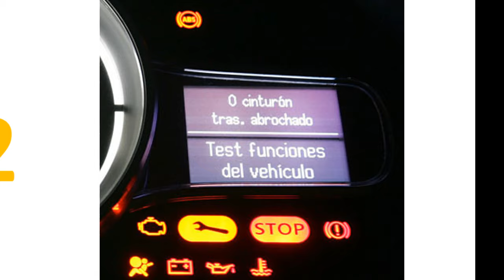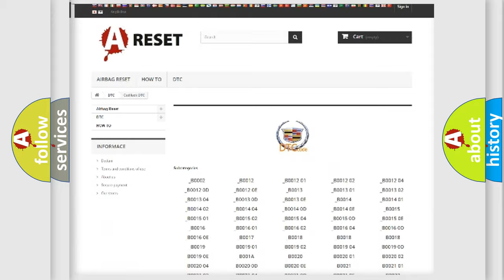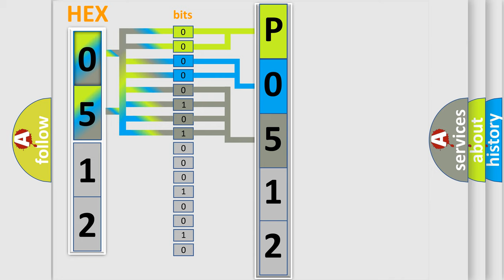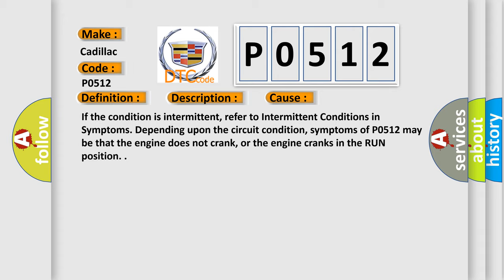DTC cadillac P0512 Short Explanation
Contents:
0:21 Basic DTC analysis according to OBD2 protocol standard.
1:48 Insight into programming
2:58 A diagnostically understandable description of the Diagnostic Trouble Code
3:05 Basic error definition

Make:
Cadillac
Code:
P0512
Definition:
Start Switch Circuit
Description:
No Class 2 serial data circuit problem.
Cause:
If the condition is intermittent, refer to Intermittent Conditions in Symptoms. Depending upon the circuit condition, symptoms of P0512 may be that the engine does not crank, or the engine cranks in the RUN position.